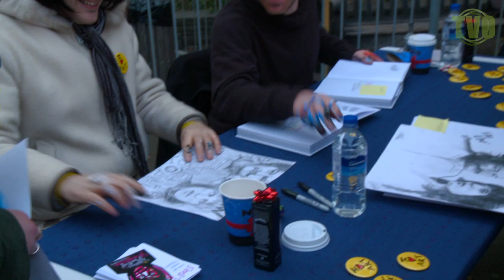Onion On Site: Golden Scribblings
TVO headed into Soho to witness the latest activities with Noel Fielding & Dave Brown for the promotion of Scribblings Of A Madcap Shambleton!

As Fielding and Brown painted and danced, Antony Elvin & Will Summers entertained the crowds as The Minstrels!

The first gift for our peelers on our Christmas Advent Calendar!

Song 'Among The Dandies' by Antony Elvin

Velveteers on Site: (Camera) Paulyne Antoniou (Photography) Rachel Emms, Ashley Silverstein
Edit: Paulyne Antoniou

With thanks to Jaz, Angela & Adam on the day, also Anna and Canongate Books for their continuous support.